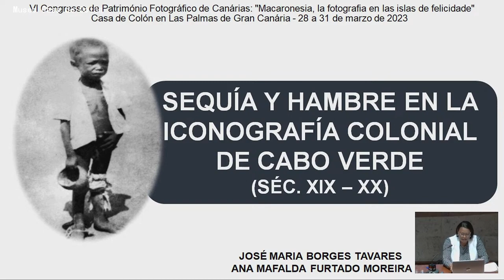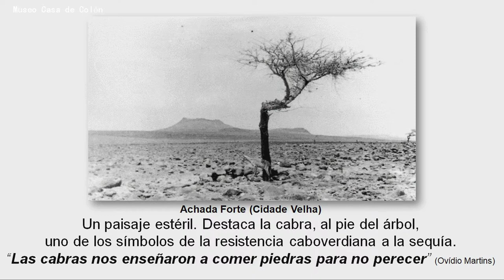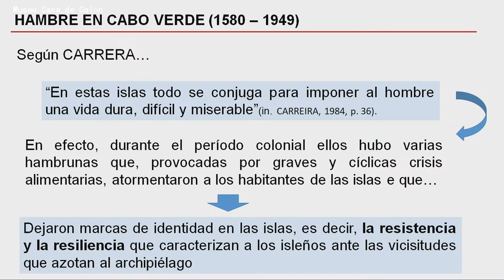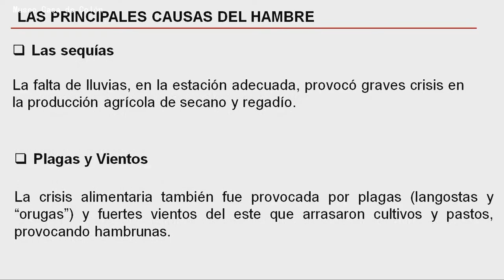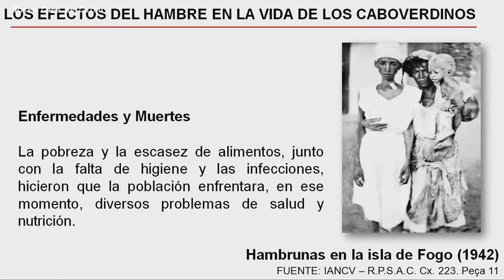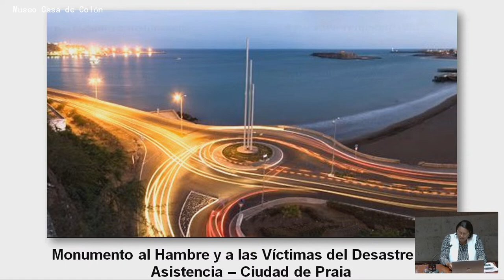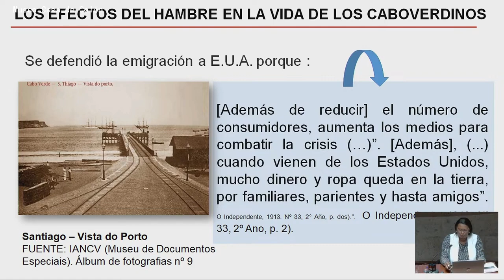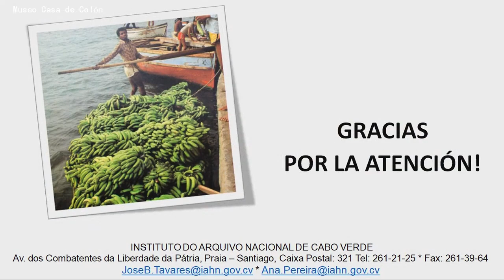As secas e as fomes na iconografía colonial de Cabo Verde.